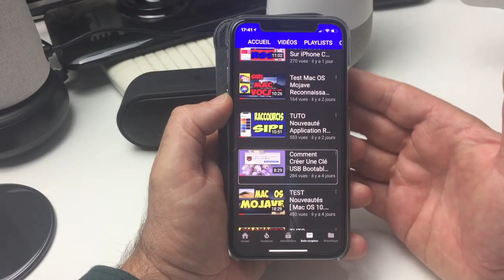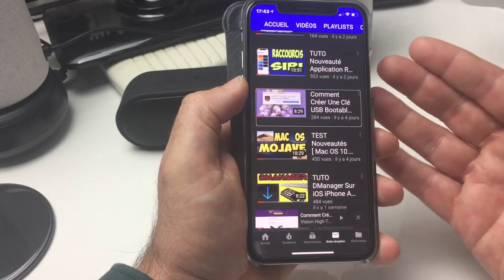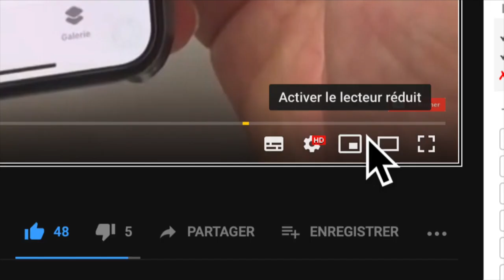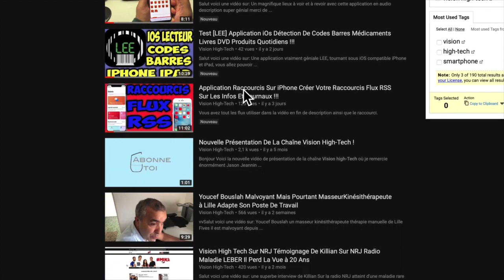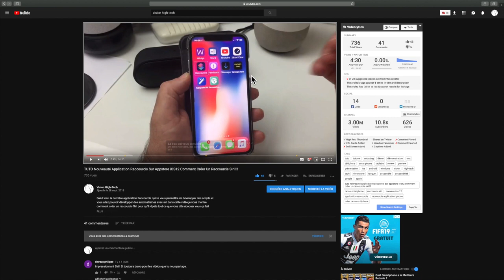Nouveauté Sur Youtube Sur Mac Et PC Déploiement D'une Nouvelle Fonctionnalité Youtube Lecteur Réduit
Salut voici une vidéo sur: le déploiement d'une nouvelle fonctionnalité tant attendu par les utilisateurs Youtube vous allez découvrir comment comment votre smartphone sous iOS et Android faire la même chose  maintenant sur Mac et PC merci de vous abonner et à bientôt @+.